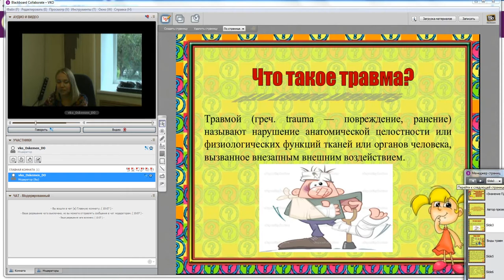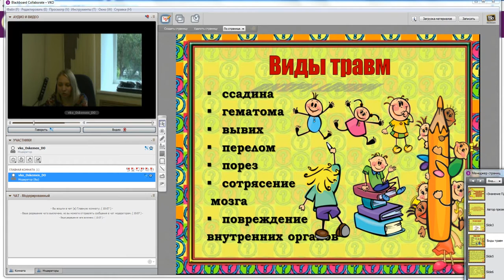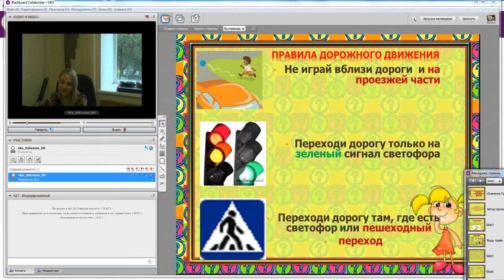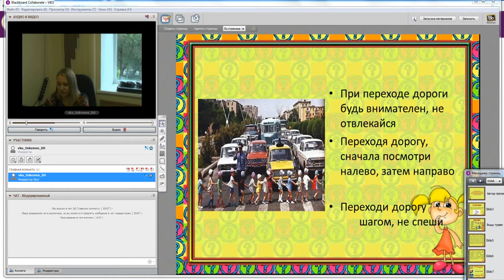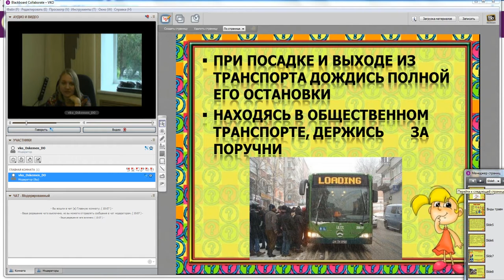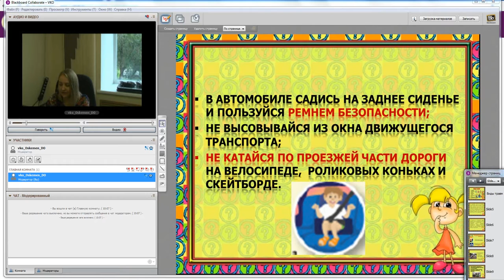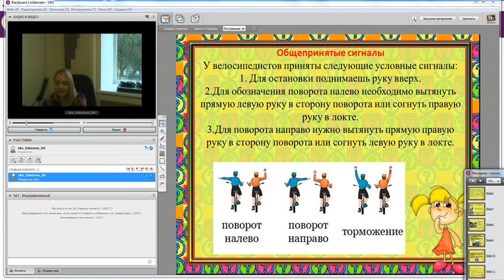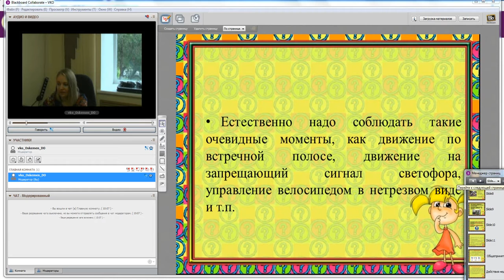Знание ПДД - основа безопасности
Профилактика дорожно-транспортного происшествия